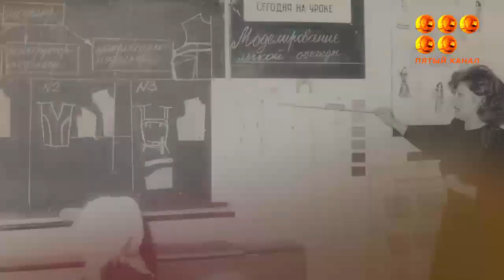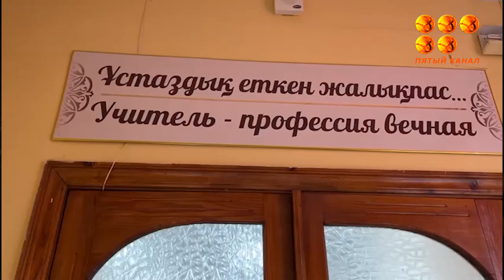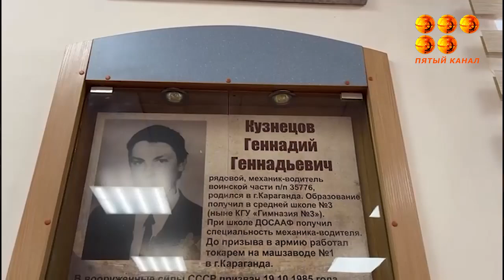"Менің Қарағандым". №3 гимназияның мерейтойлы жылы